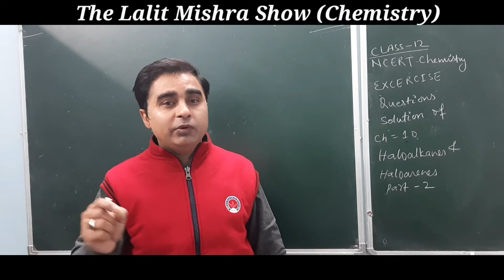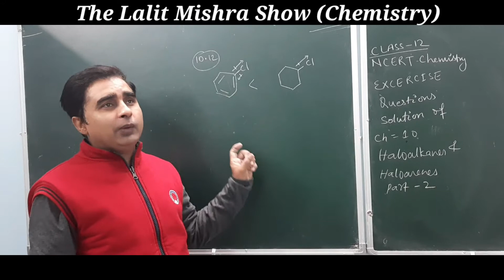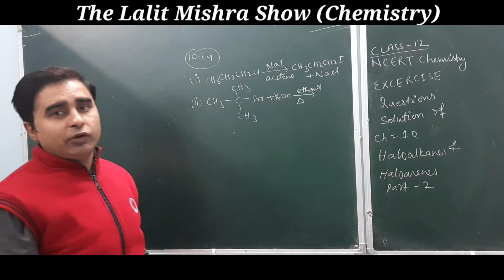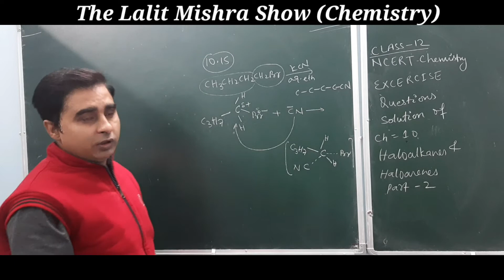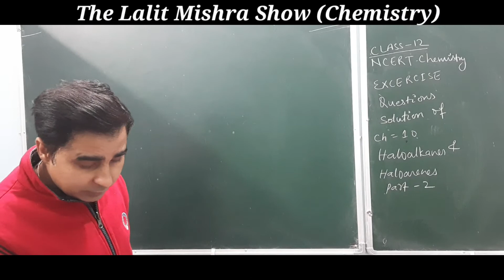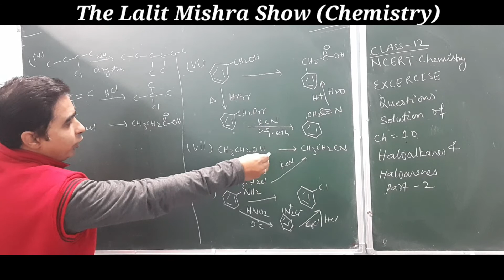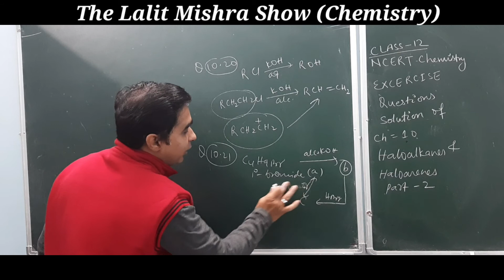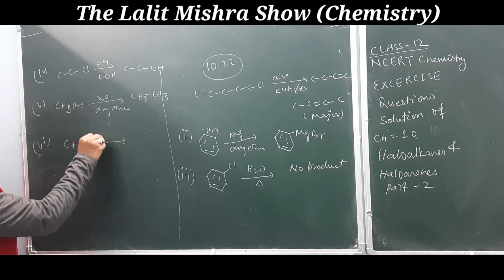Class 12 Chemistry NCERT exercise solution of ch 10Haloalkanes and Haloarenes Imp for CBSE NEET JEE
NCERT EXCERCISE Questions solution of chapter 10 of class 12